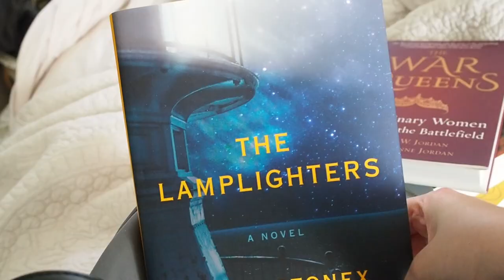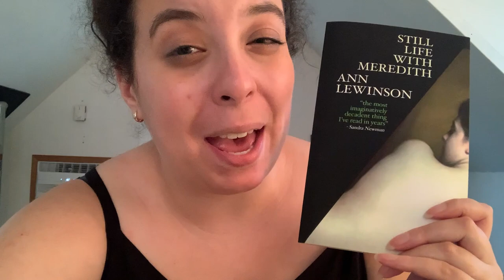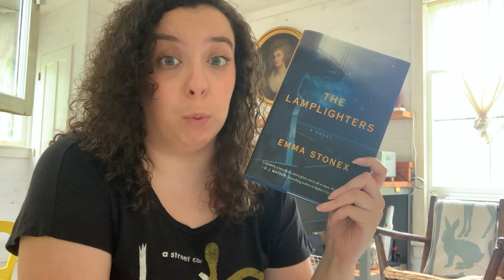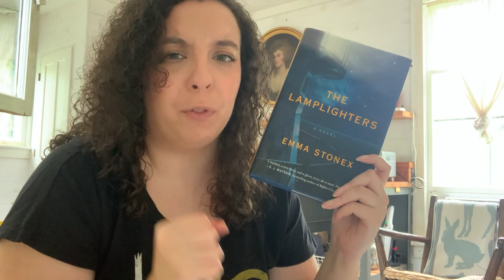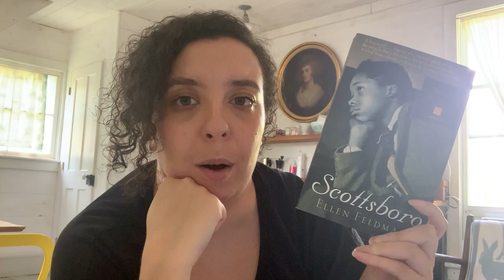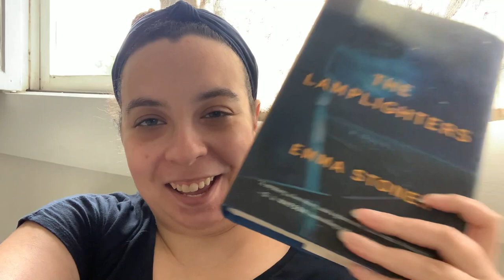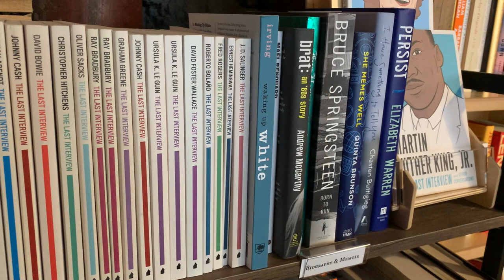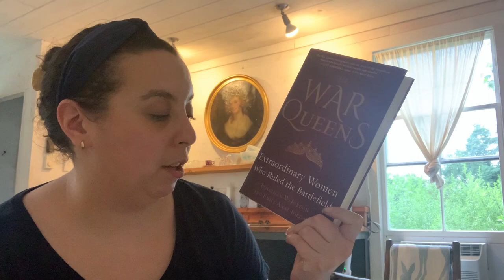VACATION READING VLOG 🐓 | cottagecore, tarot readathon and bookshopping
Hi friends! What happens when you take a long weekend and book a cottage in the Catskills? A vacation reading vlog, that's what! I unplug read some books for the tarot readathon, commune with chickens, and do a little bookshopping.

🛍️ BOOKSTORES
Half Moon Books

Hello! I’m Brittany, a 30+ booktuber from New York (not the city). I upload on Sundays and Thursdays every week. You’ll see a TON of historical fiction on my channel as well as some nonfiction and classics.